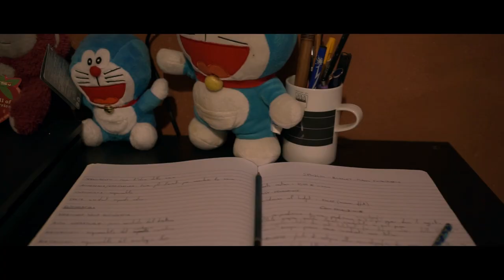Quella gente - Ilio Vannucci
"Il testo di questa canzone nasce in motorino. Era un periodo in cui non si parlava d'altro che di omofobia, nella forma peggiore, quella domestica.
Purtroppo conosco casi di questa piaga sociale.
È un qualcosa che mi divora, da sempre, quel giorno il testo è uscito di getto, mentre ero in motorino, appunto, e riflettevo. L'ho portato a un mio amico 'geniale' che ha fatto un miracolo realizzando la musica. Dopo gli ultimi fatti sul DDL Zan spero che il messaggio arrivi forte e chiaro, soprattutto a tutte quelle 'persone' che, come se fossero in uno stadio,  hanno esultato per la morte di questo diritto fondamentale!"

Testo: Ilio Vannucci
Arrangiamenti Umberto Sartini e Max Zanuzzi
Missaggio e masterizzazione: Danilo Silvestri presso Green Mountain Studio.
regia e montaggio: Simone Villani
operatore drone: Lorenzo Isoni
Mamma: Barbara Brandelli
Papà: Federico Borroni
Amico piccolo: Christian Chiericoni
Amico grande: Jacopo Orlandi